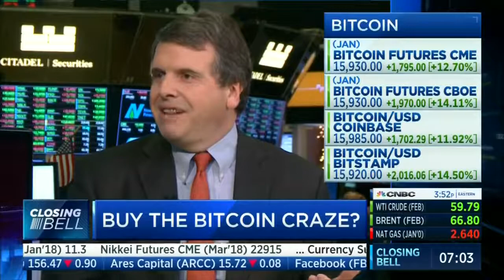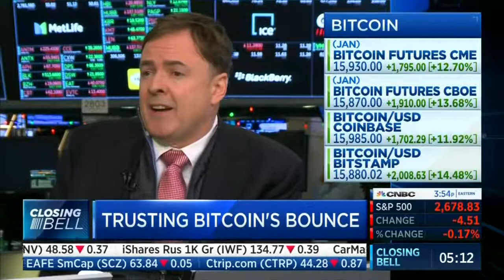Bitcoin Volatility CNBC Closing Bell 12.26.17